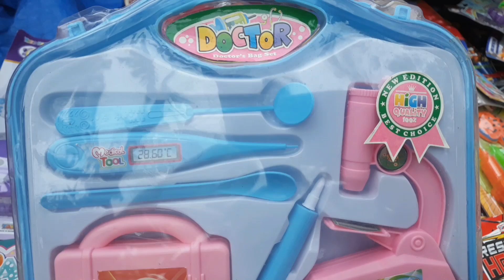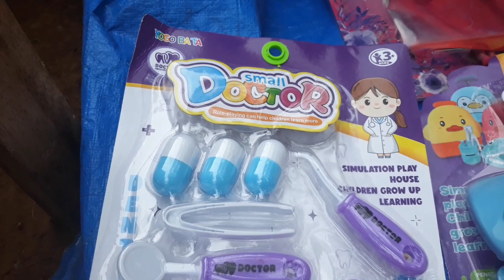MAINAN ZAMAN NOW MENDIDIK DOKTER DOKTERAN TERLENGKAP